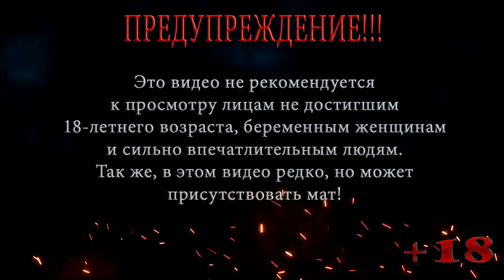НАШЕСТВИЕ МАКАК ◀ Shrine of the God-Ape ▶️ Игры до 50 рублей ▶️ Выпуск 9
НАШЕСТВИЕ МАКАК ◀ Shrine of the God-Ape
Приготовьтесь, в этом видосе нас ждет отважный искатель сокровищ, таинственный остров, много ловушек и сильнейшее нашествие макак.

Помощь покупки видяхи Nvidia GeForce RTX 2060 6 gb:
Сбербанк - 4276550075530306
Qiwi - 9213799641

В игре Shrine of the God-Apeнам придется исследовать легендарное святилище бога-обезьяны. Так же проходить опасные ловушки и сражаться с боссами. В Shrine of the God-Ape на придется пробить свой путь до вершины острова и победить. или умереть, проделывая свой путь.